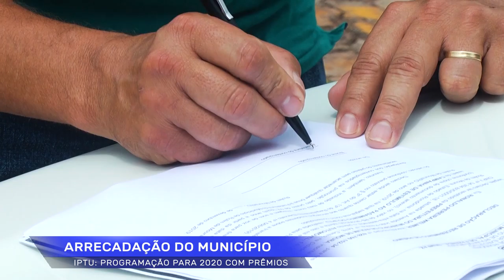IPTU arrecadação do município faz programação para 2020